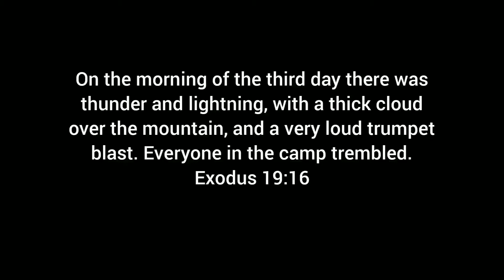Viewers help Bible-based YouTube channel reached 5,000 views! | More Bible lovers watching Blvd 40!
Bible loving followers boost watch time for Bible videos to a whopping 5,000 views May 12, 2021.

The nearly 1-year old channel is  a fun loving Christian channel that promotes Bible literacy.

Blvd 40  started off in a livestream format where the owner of the channel simply read through the Bible from beginning to end.

The following year the channel has grown to include more biblical topics to pique the interest of viewers on God's  Word  and to encourage a lifestyle of Bible reading.

The channel also publishes content on its websites where viewers can learn more about this faith-based Texan multimedia company and find resources on Bible study.